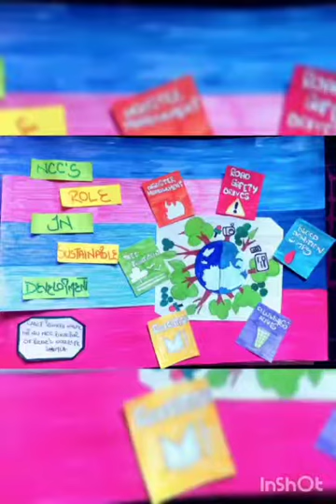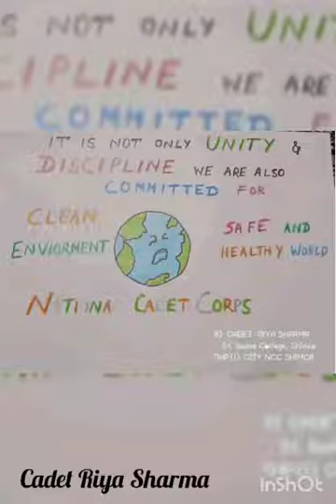Posters made by NCC Cadets on world environment Day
khakhi and Prakriti competition was held  for NCC cadets in which cadets participate in various activities like poster making on world environment day